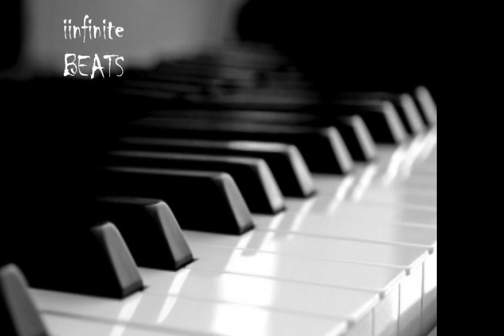HIP HOP BEAT INSTRUMENTAL EASTSIDE SIX ONE SEVEN - iinfinite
[💬 Socials ]